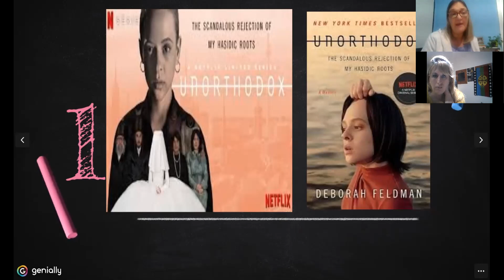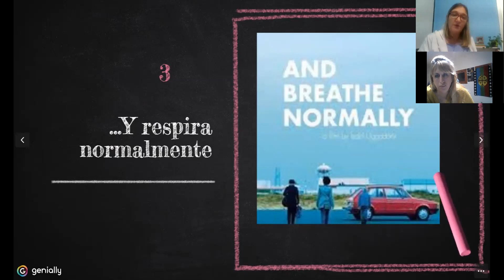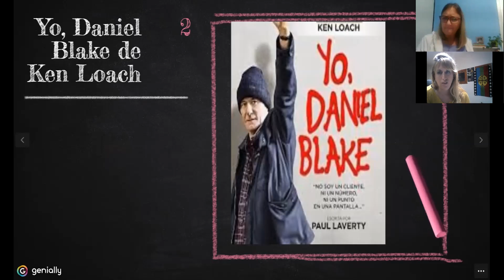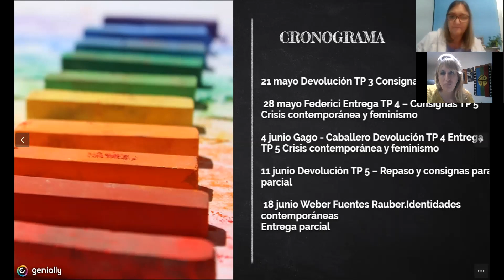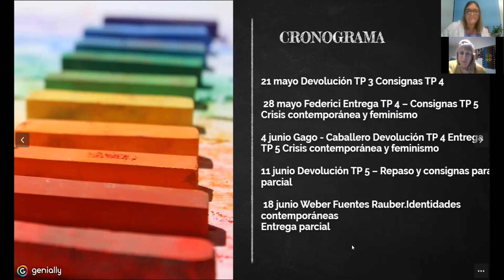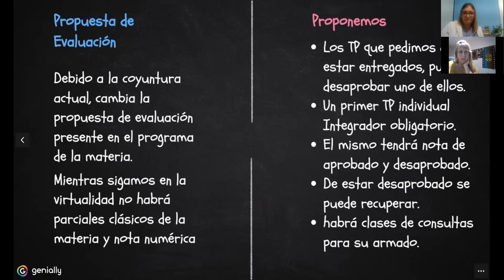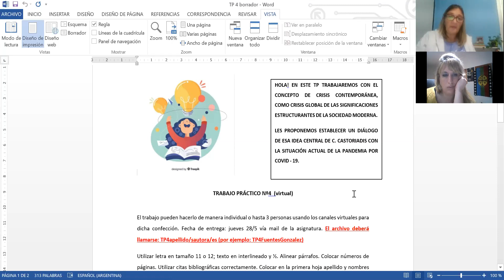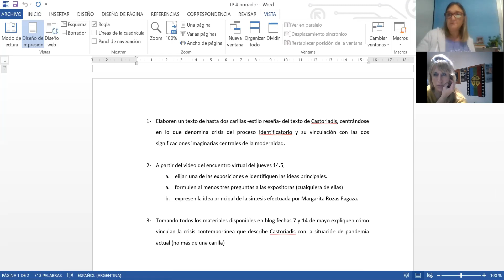clase 21 mayo 2 parte